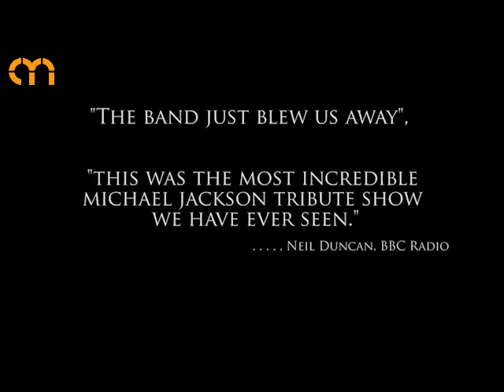Michael Jackson UK- Available to hire from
A mesmerising and explosive performance that will leave your audience truly amazed. Michael Jackson UK will make your evening look and sound like a real Michael Jackson concert!